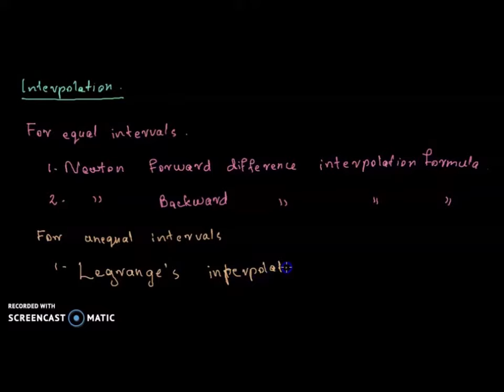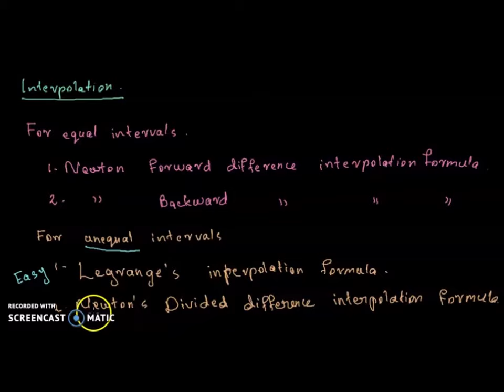06. Interpolation- Introduction(Malayalam)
Interpolation is a topic from Computer Oriented Numerical methods and Statistics. Covers the syllabus of BCA/ BSc. Computer science of University of Calicut